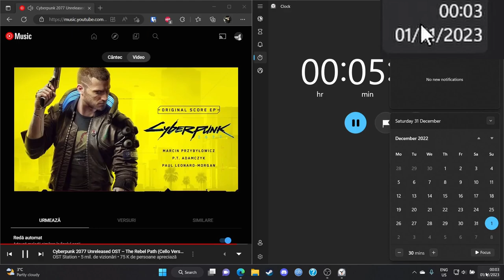Welcoming 2023 with the drop from The Rebel Path (Cello Version)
Time to party like it's 2023!